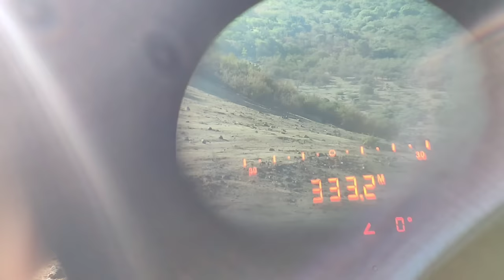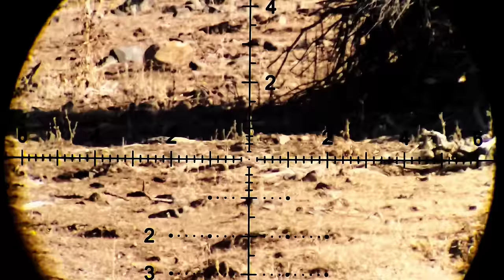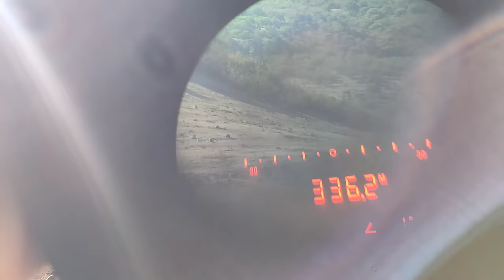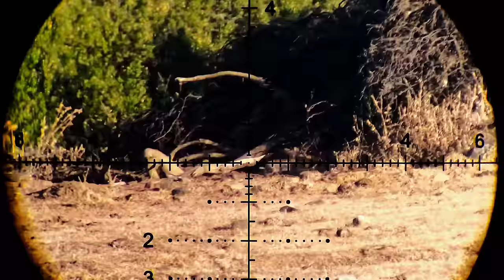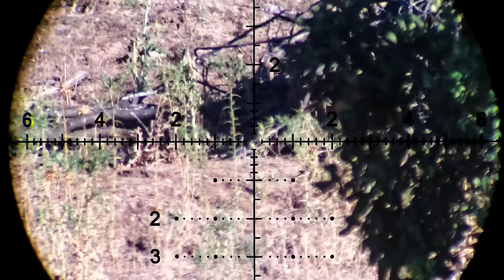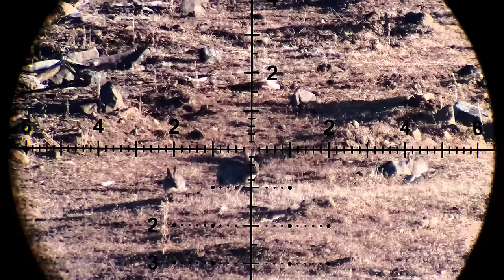Caza de conejos alarga distancia un tiro a 335 metros del amigó alvaro de sidevisión